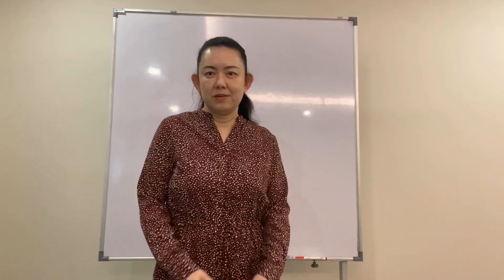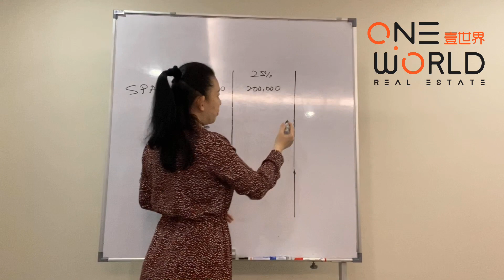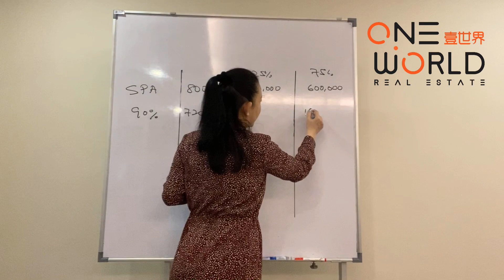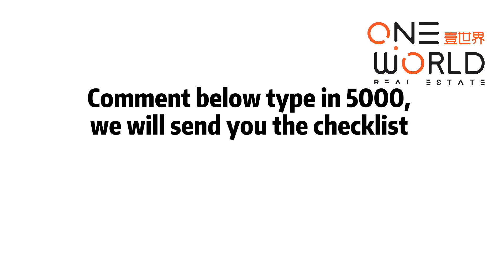Overhang-Property | Tips and Strategy to invest with Rm 5000 to own an RM800,000 Malaysia Property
Is this the right time to invest? With Covid-19?
In this video, I am going to sharing with you how you can invest a completed property with RM5,000 capital to own a RM800,000 property in Klang.

You only need RM5,000 capital to own RM800,000 property, let us share with you how?

To know more, please comment below by type in "5000" and we will share with you the handbook on how to own the property with Immediate profit  RM120,000, then pay nothing